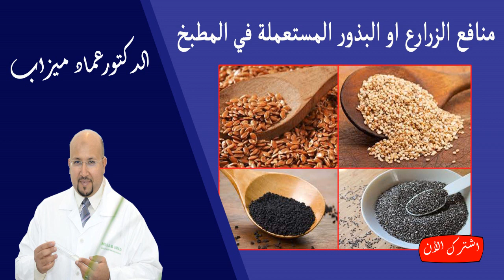منافع الزرارع او البذور المستعملة في المطبخ الدكتور عماد ميزاب